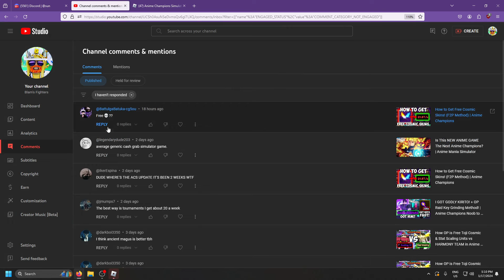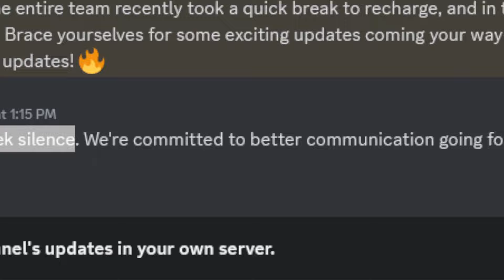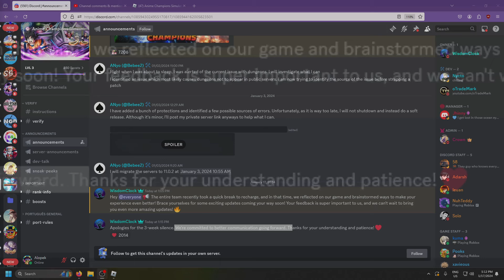New Anime Champions Update?! (The Devs are Back!)